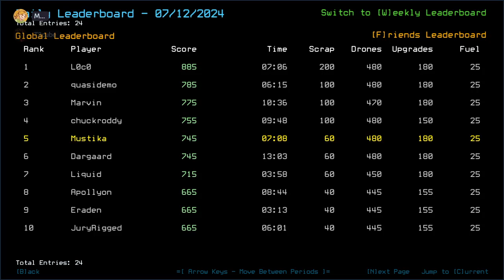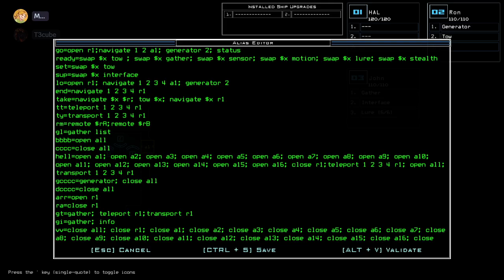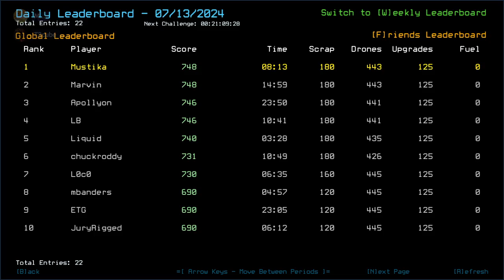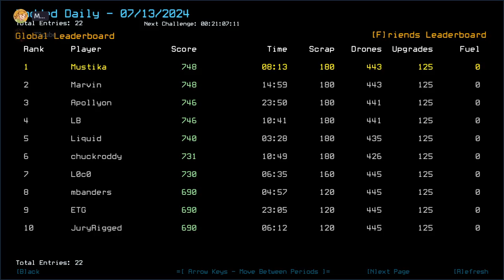Duskers Daily 13 Jul 2024 (+ modded): MusT3kube Edition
T3cube has entered future-present zone.

0:00 Intro
1:54 Vanilla Intro
3:27 Vanilla Challenge
4:48 Vanilla Complete, Waiting For T3cube
20:48 Modded Intro
22:50 Modded Challenge, boi
31:28 Modded Complete, Outro